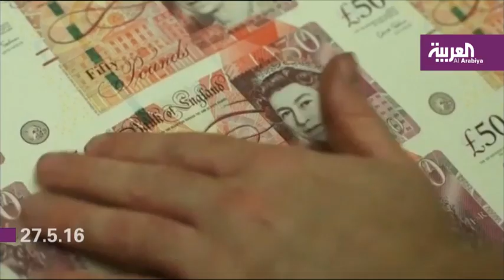تقرير أرامكو 2015: إنتاج قياسي للنفط في السعودية